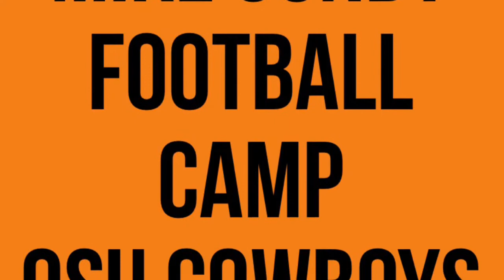OSU FOOTBALL CAMP 2015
Glenn Stowe CB WR LB PUNTER SAFETY ATHLETE GLENNSTOWE12.com